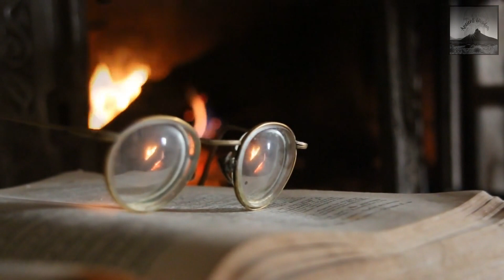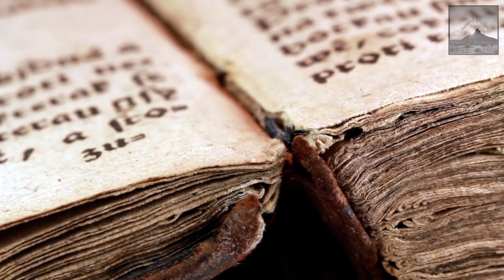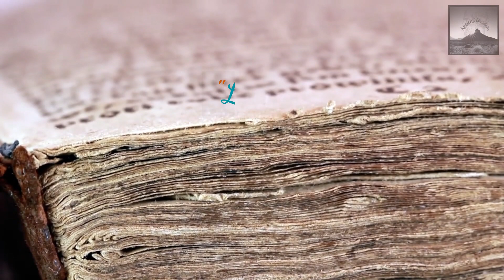He Who Commits Injustice Is Ever Made More Wretched Than He Who Suffers It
In the vast reservoir of philosophical wisdom, Plato's best quotes resonate profoundly through the corridors of time. Among these gems, one particular insight stands out: "He Who Commits Injustice Is Ever Made More Wretched Than He Who Suffers It." In this timeless observation, Plato delves into the intricate dynamics of morality and human suffering. Through his words, he sheds light on the profound consequences of wrongdoing, encapsulating a fundamental truth about the human condition.

Plato, renowned for his profound reflections on life, offers a poignant reminder of the inherent imbalance between the perpetrator and the victim of injustice. In contemplating this quote from Plato, one is confronted with the stark reality that the infliction of harm carries a heavy burden. As Plato suggests, the one who commits injustice is not only responsible for the harm inflicted but also subjected to a deeper, internal wretchedness. This insight reflects Plato's nuanced understanding of the complexities of human nature and the moral fabric that binds society together.

In the tapestry of Plato's life quotes, this particular gem stands as a testament to his enduring relevance and insight. As we navigate the labyrinth of human existence, Plato's words continue to guide us, urging introspection and moral clarity. By acknowledging the profound wisdom encapsulated in Plato's quotes, we gain not only a deeper understanding of ourselves but also a roadmap towards a more just and compassionate world.
Embark on a journey through time and explore the profound teachings of ancient wisdom, spirituality, and mindfulness. Delve into timeless wisdom, practices, and philosophies that offer guidance for modern living. Click below to tap into the wisdom of the ages and enrich your spiritual path! 🌌📜🙏

Upgrade your reading experience with the Kindle Paperwhite, and dive into the world of knowledge today!

While we strive to provide accurate and thought-provoking content, Echoes Of Antiquity and its creators are not experts in ancient studies, and we make no representations or warranties, express or implied, about the accuracy, completeness, or reliability of the information contained in our videos.

The use of any information provided on this channel is strictly at your own risk. Echoes Of Antiquity will not be liable for any errors or omissions in this information nor for the availability of this information. We will not be liable for any losses, injuries, or damages from the display or use of this information.